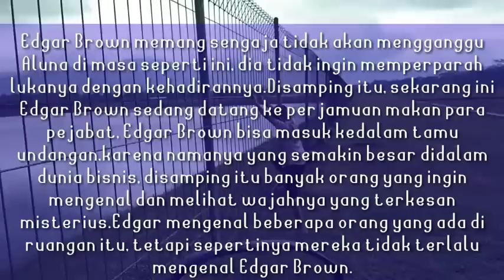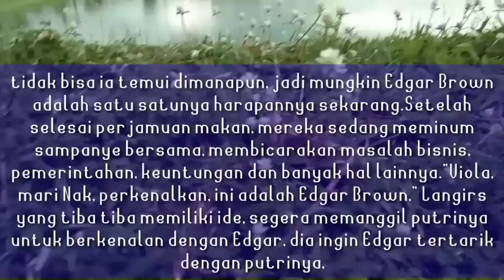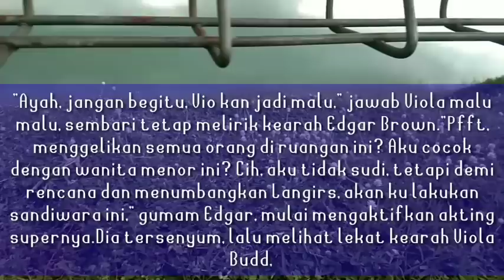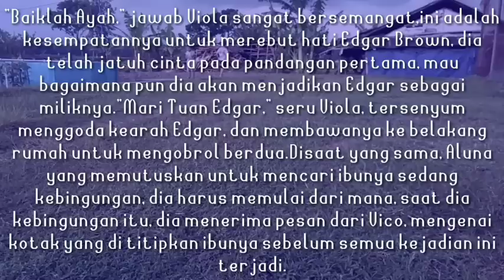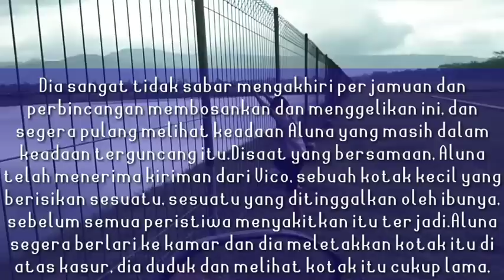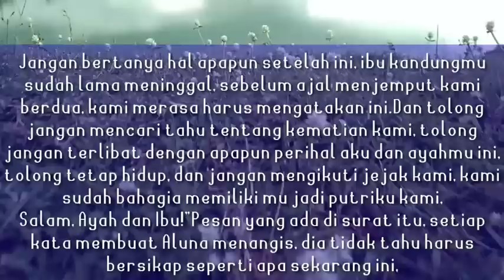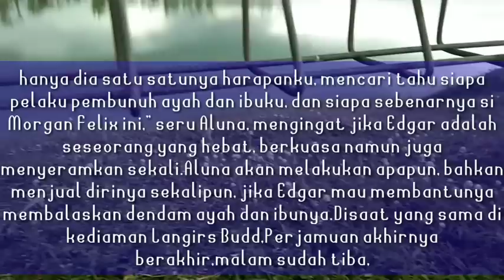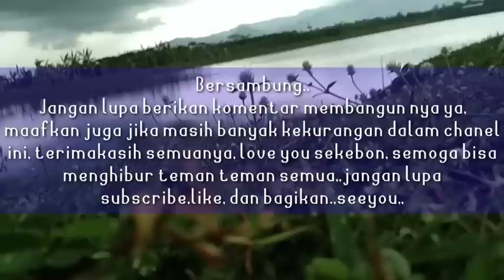Kotak Wasiat Dari Ibu & Ayah Sebelum Pergi ~ TCKM 037 || Tabir Cinta Ketua Mafia